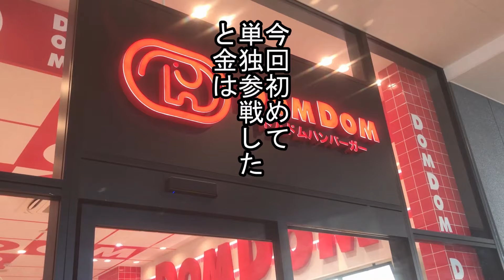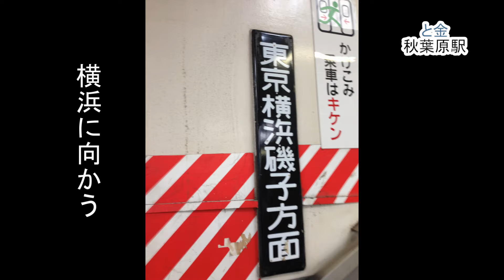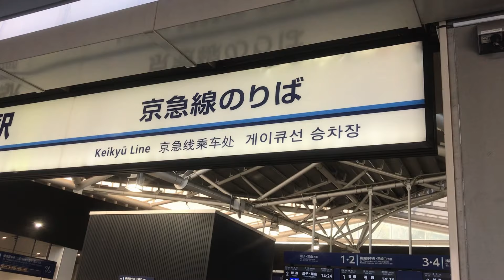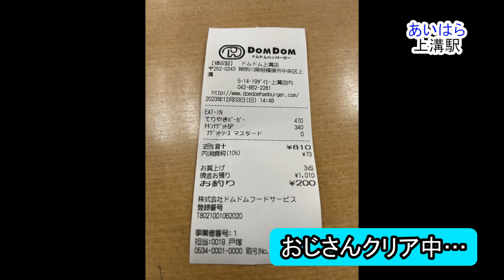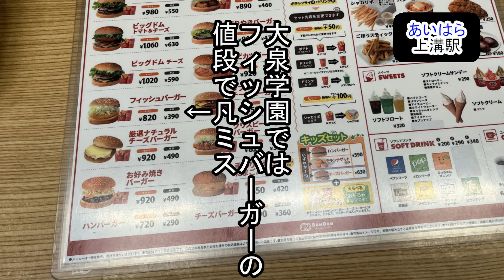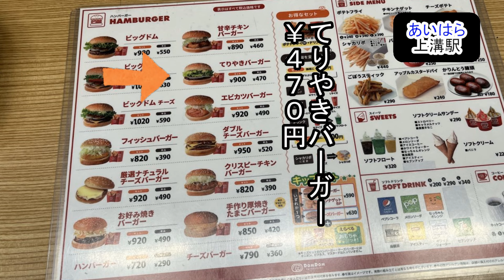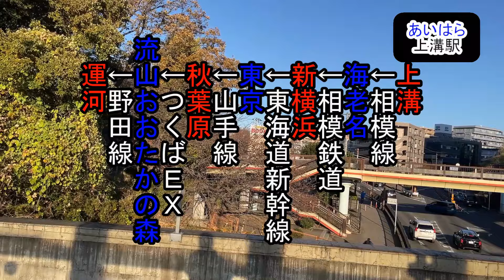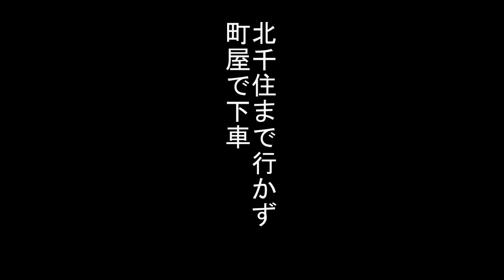【日本初のバーガーチェーン】DOMDOMバーガー総選挙 あいはら＋と金視点後編【神奈川の端にいます】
日本初のバーガーチェーンにして、最近店舗を減らす「ドムドムバーガー」
その総選挙に挑むLGPメンバーたち。
以下ネタバレ注意。

まずは赤羽で１店舗目を順調にクリアしたと金は浅草に向かうのだが…。
一方メンバー中最も西に行く上溝に向かったあいはらは、今回のゲームの対策として「コスパ」について考え始めるのだが…。

はたして、おじさん達VS大食い企画の結末は？

撮影・編集：粟飯原勘一
ナレーション：VOICE VOX(ずんだもん)